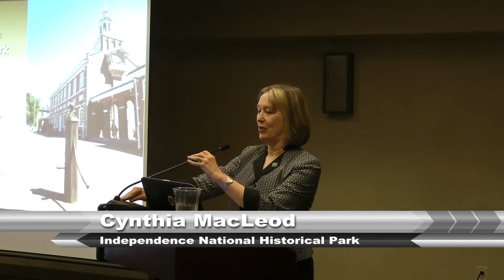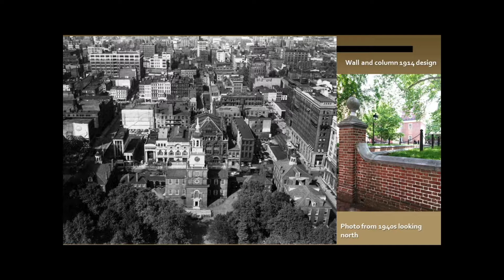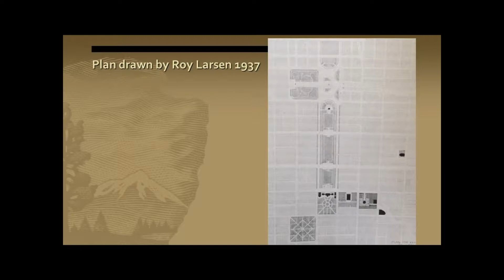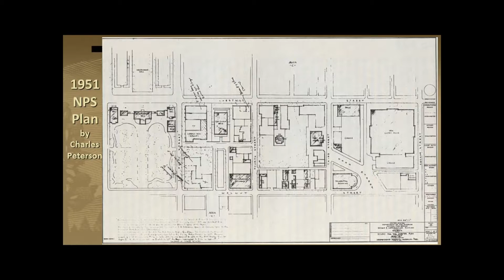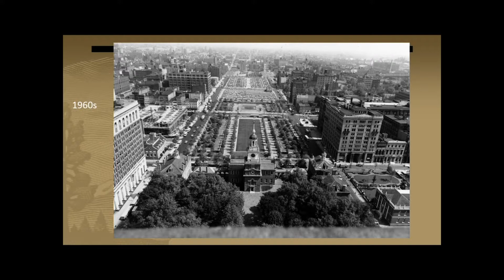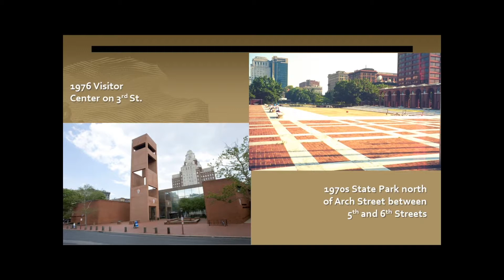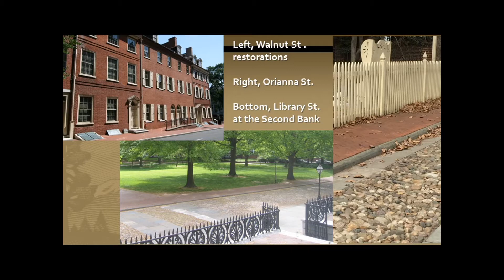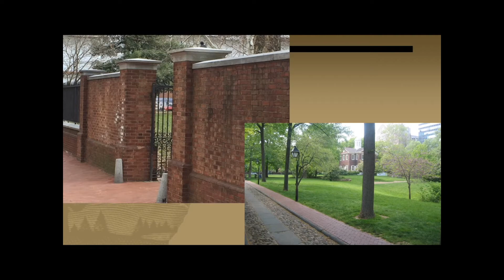32. The Power and Process of Creating Independence National Historical Park in Urban Philadelphia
Congress’s 1948 legislation for Independence National Historical Park (INHP) opened opportunities for a new kind of national park. The efforts of Philadelphians to establish and then be involved in the design of the federal park have been sustained through generations. The federal designation of approximately 50 acres in Philadelphia, with Independence Hall at the core, highlighted history and national landmarks, championed partnerships, and was planned also to revitalize private investment in neighboring historic properties and to establish connector green spaces between federal property and city property. Those were new ideas in 1948. Design opinions from local and federal experts were not always in sync but all agreed that the new park would be a major civic improvement. Architectural and landscape design have been conscientiously edited and selected in every phase of the park’s physical evolution from the 1950s to the current day and have been precedent setting in many ways. Interestingly, while the significance of events and historic buildings are the raison d’etre for the park, the green spaces have proven to be of vital importance. By most accounts the original goals for the park have been realized.

First, massive building demolition sparked some controversy that occasionally echoes today. Then, colonial revival design walls and gates, which are probably mistaken today as 18th century elements, were constructed to knit the city blocks into a subtly identifiable whole park and associated properties, like Christ Church cemetery and Washington Square. Advocates for formal axes (Edmund Bacon) won with the creation of open land to the north of Independence Hall, while advocates for use of historic street patterns and an urban sense of enclosure (Charles Peterson) could see their vision realized in the treatment of property east of Independence Hall, in ground level pavement, and in low brick wall outlines of missing buildings. Numerous historic structures were restored to their original appearance and some almost completely reconstructed. Venturi and Scott-Brown’s Franklin Court provided innovation in design rather than reconstruction of historic buildings, while using traditional materials. New gardens received special treatment from partners.

In 1997 there was both an opportunity to reexamine the mall design and an obligation to fix a location miscalculation of the park visitor center. Non-federal money enabled the mall to be redesigned in the late 1990s through the OLIN Partnership and other prominent architectural firms (Bohlin-Cywinski-Jackson, KMW, and Pei). This redesign was informed by a rigorous public engagement process for a master plan and adhered to the original vista concept. The new visitor center was built on the mall in 2001; in 2003 a building to house the Liberty Bell was constructed on the west side of the mall (and amended to interpret the Presidents’ House site); and the Independence Mall landscape was re-designed, and bookended in 2000 at the north end of the third block by the National Constitution Center/museum, that breaks from tradition in its form. Ideas new in 1948 have been sustained and are still proving their worth even if perspective on the novelty has changed.